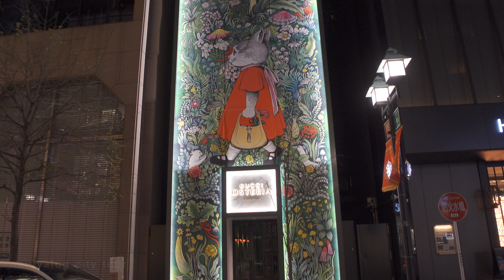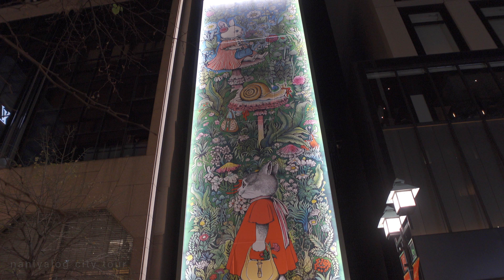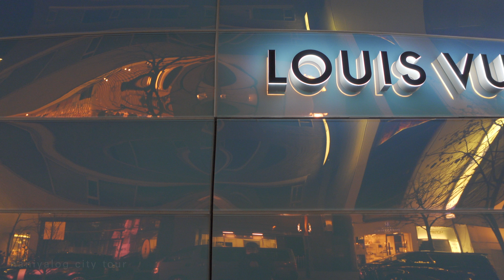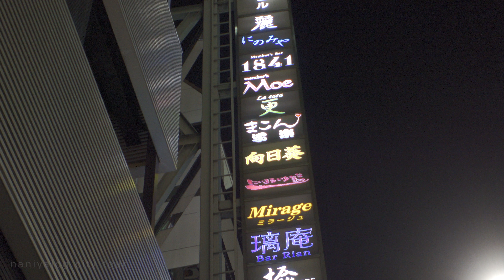夜の銀座散歩1/Ginza night walk【4K HDR】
今回は夜の銀座を散歩します。クリスマス前の華やかな様子をご覧ください。
This time, I' ll take a stroll through Ginza at night. Take a look at the pre-Christmas festivities.